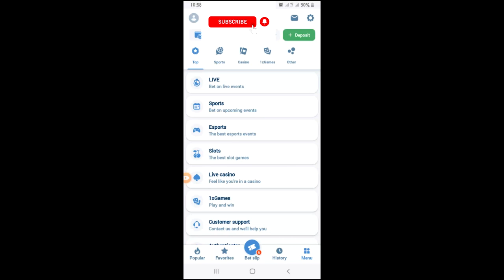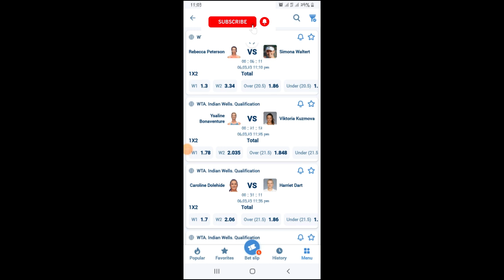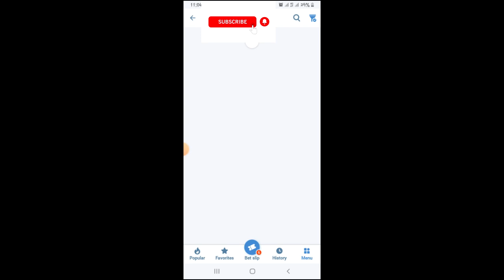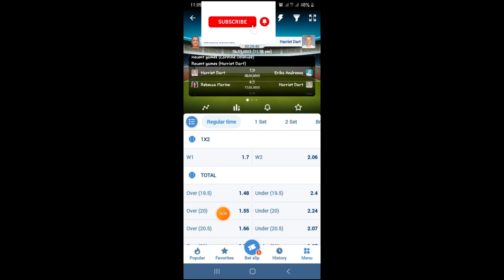Tennis Strategy _ كيف تلعب رهان التنس بإحترافية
🎉🎉🎉 عند التسجيل أدخل الكود برومو للحصول على هدية مجانية تضاعف بها رصيدك  3 مرات